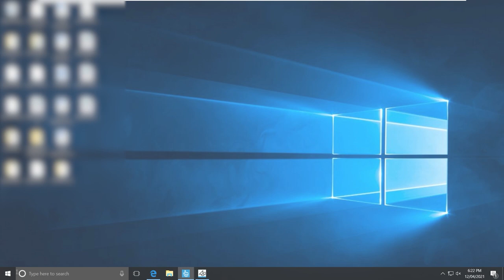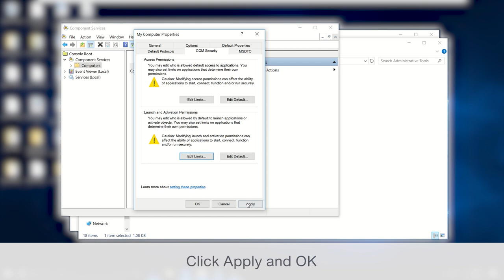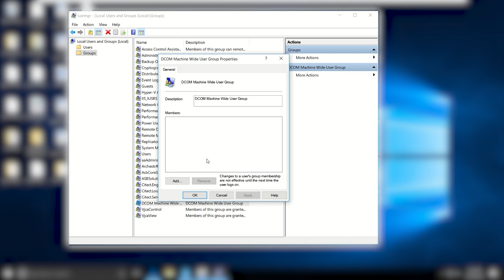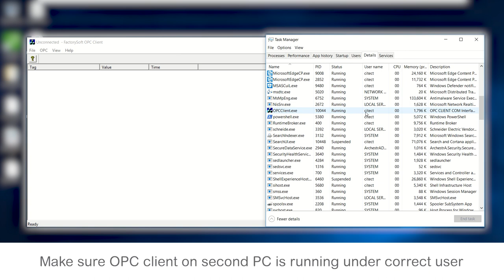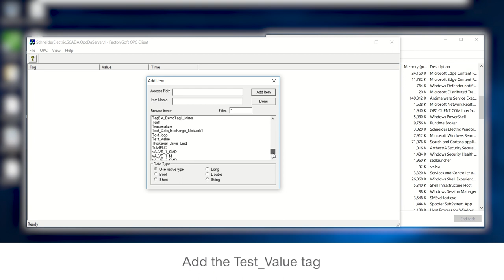How to Setup DCOM Settings Between an OPC DA Server and an OPC Client | Schneider Electric Support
Learn how to set up DCOM (Distributed Component Object Model) settings between a Citect SCADA OPC Server and an OPC Client on a separate PC with this step-by-step tutorial. DCOM settings are crucial for establishing communication protocols between different devices and applications, ensuring seamless data exchange in industrial automation settings.

👋 GET TO KNOW US BETTER